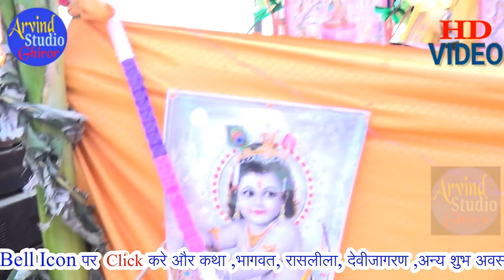गोल्डी शास्त्री जी की न्यू स्टाइल में न्यू गायकी सच होता है व्रत होता है पर सीमा सबकी होती है